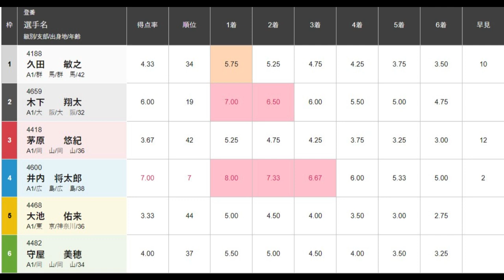【G1びわこ競艇】 予選正念場⑥守屋美穂、チルトを跳ねて大外勝負！結果は如何に？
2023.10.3びわこ競艇　開設71周年記念　GIびわこ大賞3日目6R
①久田敏之②木下翔太③茅原悠紀④井内将太郎⑤大池佑来⑥守屋美穂